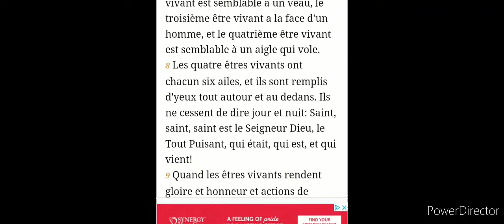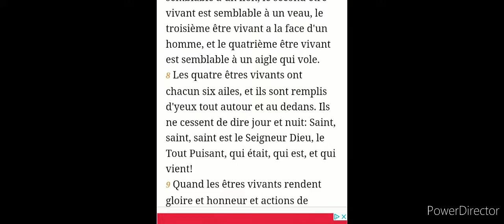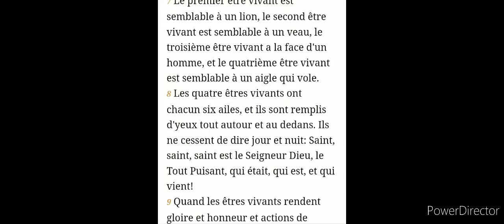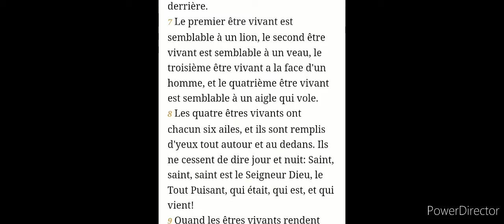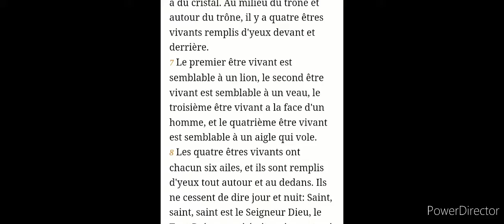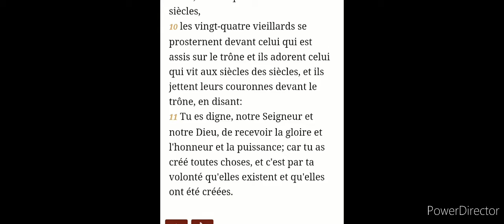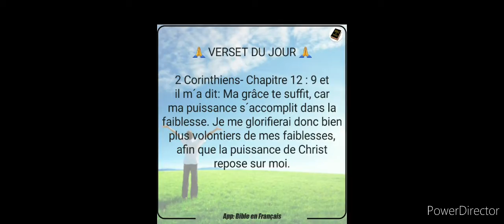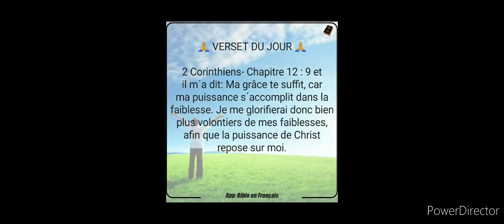October 23, 2022